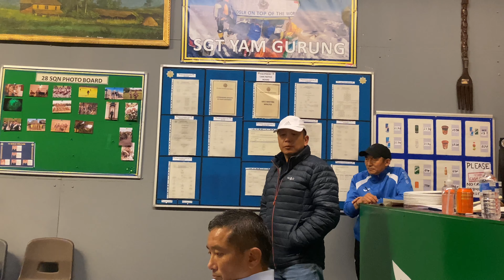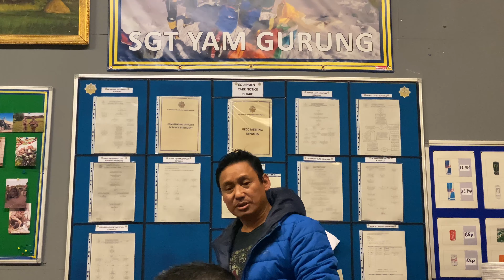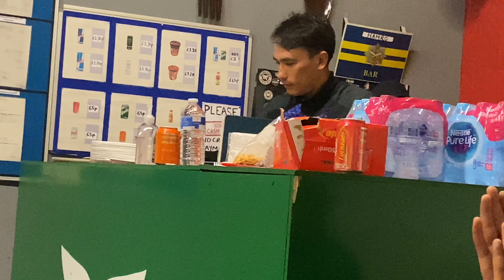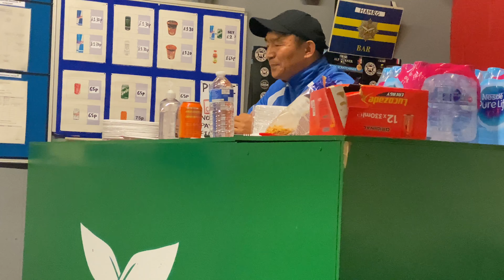ILAM FT/Organizing a welcome program for new and guest players/uk/Chok Gurung/Aldershot/2021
गत शनिवार २० नोभेम्बर सन २०२१ मा ईलाम एफसी ले बेलायतको अल्डरसट स्थित खेल मैदानमा एक खेलको आयोजना गरी ईलाम एफसीमा आबद्ध खेलाडी लगायत नयाँ खेलाडीहरूलाई अब हुने खेलहरूमा अनुबन्दित गरेका छन् । खेल पछि खान पानको ब्यवस्था गरि नया अनि अतिथि खेलाडीहरूलाई ईलाम समाज र ईलाम एफसीको तर्फबाट खदा ओडाई स्वागत र सम्मान गर्नु भएको थियो।